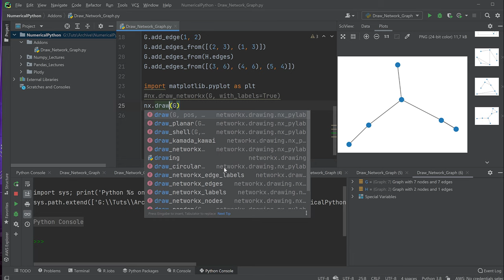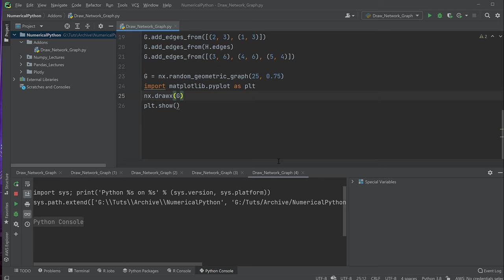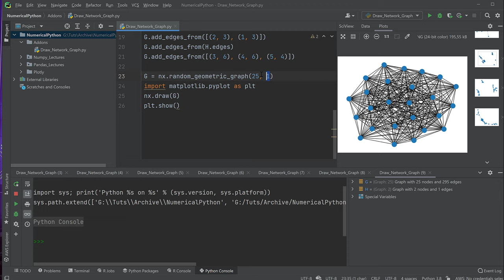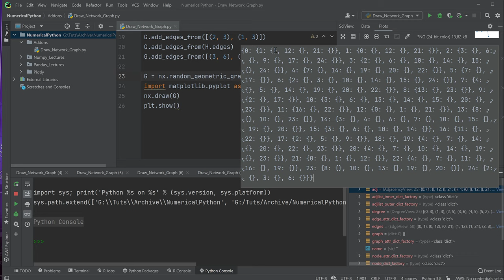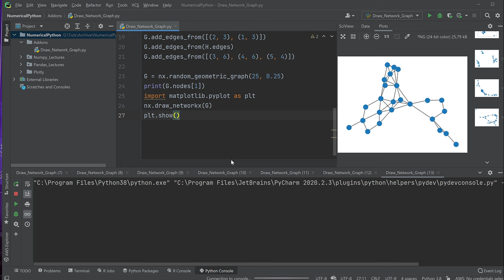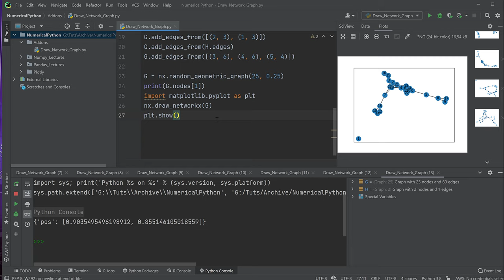Graphen zeichnen | Python